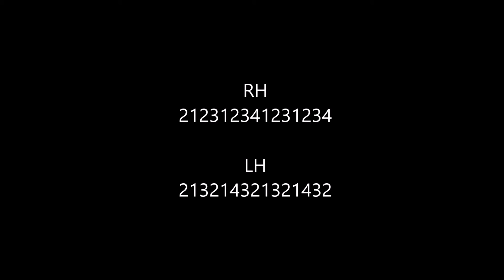B flat harmonic minor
Want a DISTINCTION in YOUR next ABRSM Exam? B flat harmonic minor scale as used in the major exam boards such as ABRSM. This video shows an example of 2 octaves, at a moderate speed, as well as key signature and fingerings.